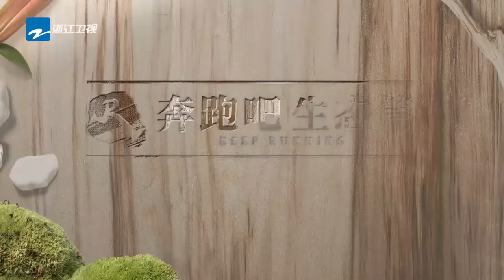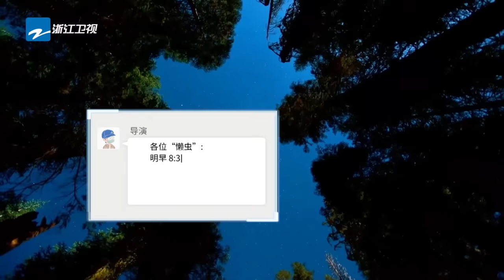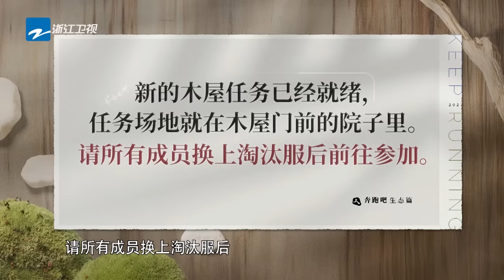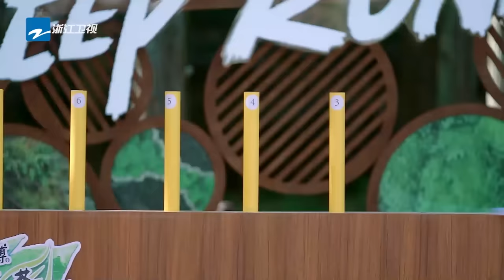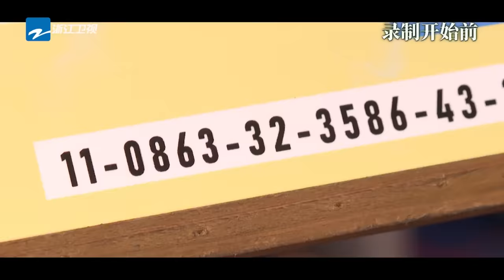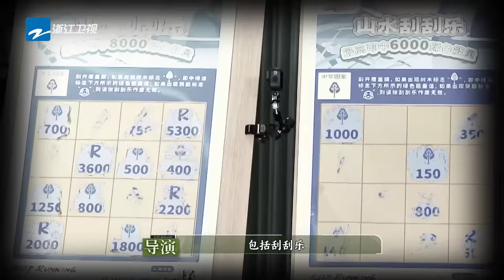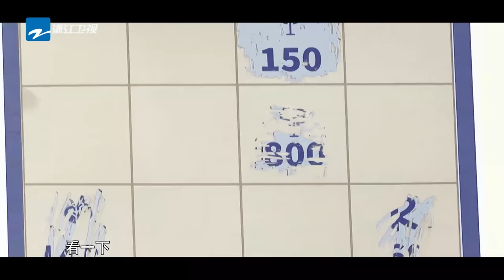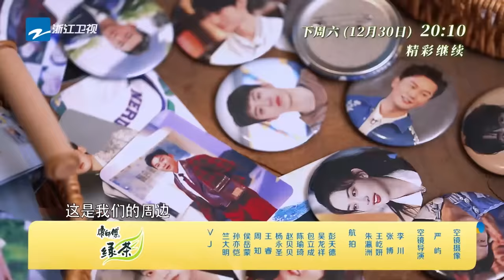FULL| 李晨郑恺“复仇”回归！ 周深被全员怀疑好无辜？宋雨琦掀趾压板《Queencard 》狂潮 |奔跑吧生态篇 EP6 20231223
完整版已上传！快来看看“懒虫”是谁吧！

奔跑吧生态篇 全新启航！11月18日起每周六晚#李晨 郑恺 沙溢 白鹿 周深 范丞丞 宋雨琦 张真源 已准备完毕~循自然之序，与万物同行，与你不见不散~一起感受大自然的美好，为生态助力吧！

本期看点：
00:00 加入【奔跑吧】官方会员 全球抢先看直播！
15:08 一脸懵！唐九洲一觉醒来竟被淘汰
24:01 震惊！陈冰的脚竟然只有33码
35:48 魏大勋被说别瞎投委屈得像是可怜大狗狗
43:01 郑恺鸭子坐夹小黄鸭 下不去一点
58:47 超强实力！张真源飞盘能力者实锤了
01:14:09 双向奔赴 周深认证粉丝会给他画两颗痣
01:32:44 蒋龙被硌到屁股痛到原地起飞
01:49:58 恩熙被陈冰周深质疑带节奏

由于版权问题，马来西亚地区的朋友将延迟至每周一0时可观看完整版哟~
CC] English subtitles will be updated every Tuesday, please wait for the official notification for all fans

想要了解奔跑吧家族成员的最新资讯？与众多同好一起八卦聊天？快加入我们的Discord群聊吧：